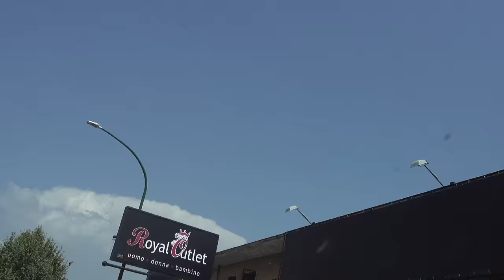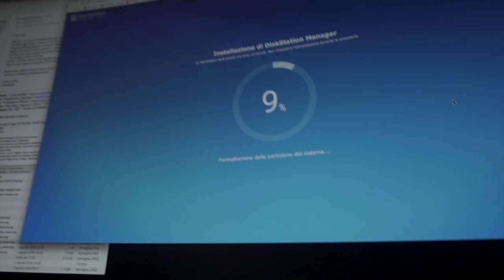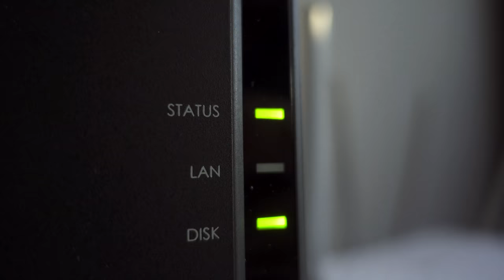Ho bisogno di spazio in cloud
Synology DS118
WD Red 2 TB